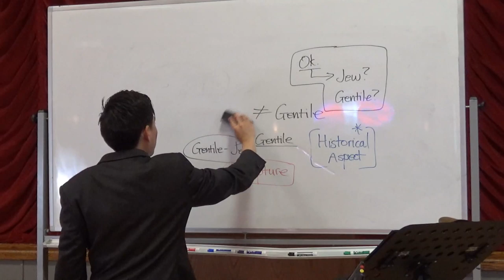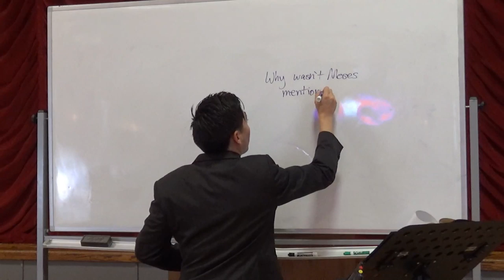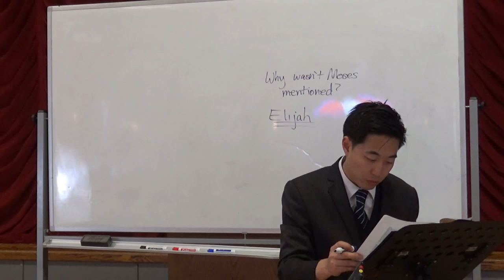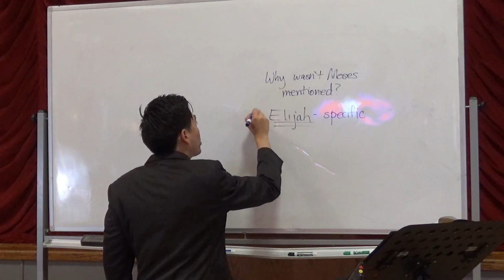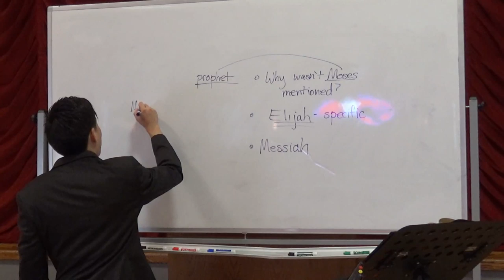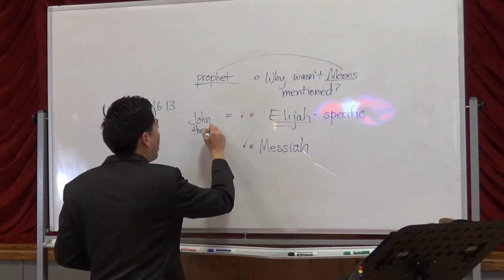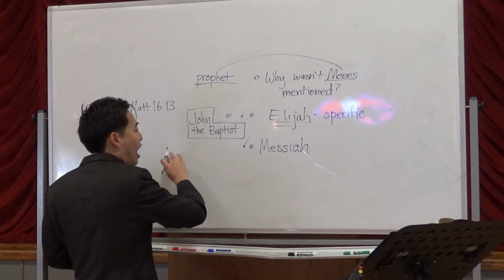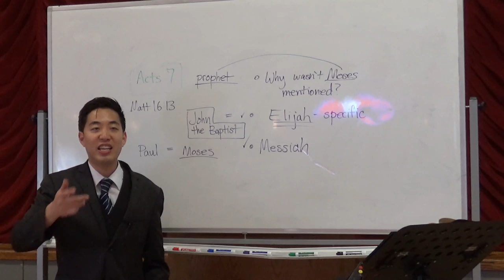Moses Would Have Come at Jesus' First Coming! | Dr. Gene Kim